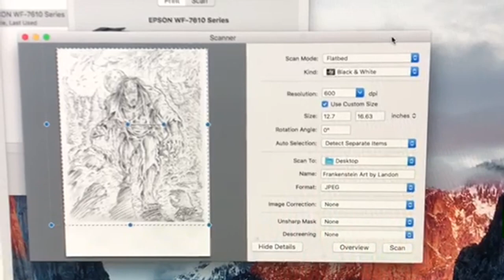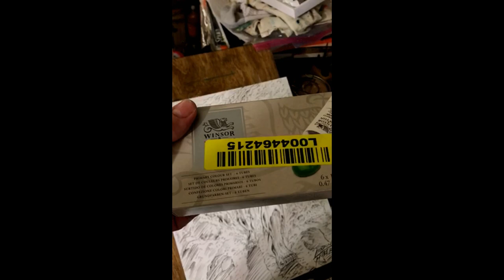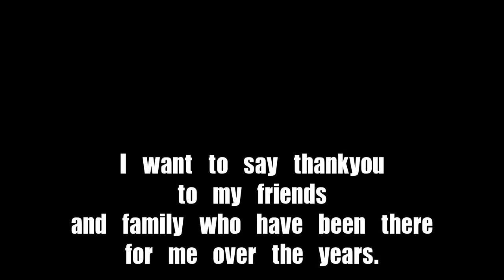Landon Huber Draws Frankenstein's Monster Lurking in the Woods How to draw Pencil Ink and Watercolor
"Landon Huber Draws Frankenstein's Monster Lurking in the Woods, Drawing in Pencil, Ink and Watercolors"

I have awesome High Quality Art Tees and Prints for sale over there.

In this video you see my process of How to Draw in Pencil. How to Ink, and How to watercolor. Also how to draw monsters.

This is an Art Process Video by Artist Landon Huber. In this Video, You will see behind the scenes as Landon creates an illustration of Frankenstein’s Monster, Lurking in the Woods. The video is in different segments, First the Pencils, Then the Inks, Then the Finishing Stage of Watercolors!

You will see the entire process as Landon takes a drawing from the beginning stages, all the way through to the finished Artwork.

All the Music and Sound used in this video was made original thinking that it was copyright free, with the exception of “In this Crazy World” which is a segment of music written and Produced by Landon Huber.

Information about Landon Huber

Landon Huber is a Graphic illustrator, A Musician, and a Comic Book Artist. He also does Surrealist Paintings. Much of his work can be seen online on his instagram page here.

And here on my facebook page.
(many of my originals are for sale here)

Landon Huber is the illustrator of a 94 page , Black and White, Horror Graphic Novel called “Bleen”,  which is now currently published through Caliber Comics. See links below for purchasing details.

Order copies of Bleen from Caliber Website-

 I also Created and illustrated a self-published book called The Punctuation Men. Which has been compared to a Ben Edlund Style of humor. It was my first comic. Check it out free at this link here...

Also issue 2

For Commissions and/or Purchasing Originals, or freelance illustration work offers, Please send Me and email at...

-peace,
And much thanks.

Sincerely,
Landon Huber